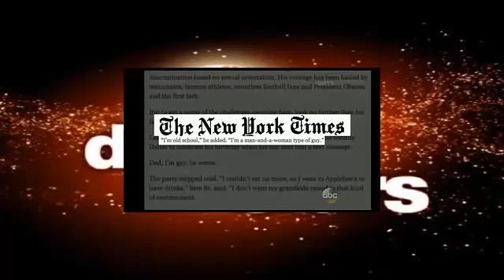Dancing With The Stars Season 20 Week 4 - Michael Sam & Peta - Rumba - DWTS 2015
DWTS Season 20 Week 2 - Nastia Liukin & Derek - Rumba - Dancing With The Stars 2015 Season 20 DWTS,MyJamMonday Noah Galloway & Sharna ...

DWTS Season 20 Week 2 - Charlotte McKinney & Keo - Cha Cha - Dancing With The Stars 2015 Season 20 Noah Galloway & Sharna - Samba - Dancing With ...

DWTS Season 20 Week 2 - Chris Soules & Witney - Cha Cha - Dancing With The Stars 2015 Season 20 DWTS,MyJamMonday Noah Galloway & Sharna ...

DWTS Season 20 Week 2 Willow Shields and Mark Ballas Song: "Somebody That I Used to Know" by Goyte Robert Herjavec & Kym Johnson RedFoo & Emma ...

Dancing With The Stars Season 20 Week 3 - Rumer Willis & Val - Salsa - DWTS 2015 DWTS,LatinNight Nastia Liukin & Derek - Samba - Dancing With The ...

Suzanne So